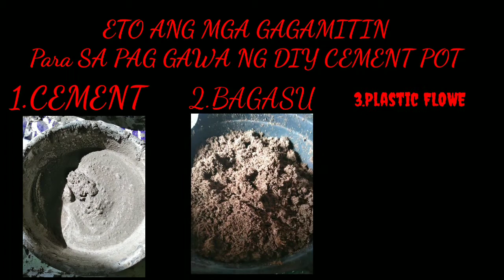VLog#5|How TO MAKE DIY CEMENT POT |Siren's vlog